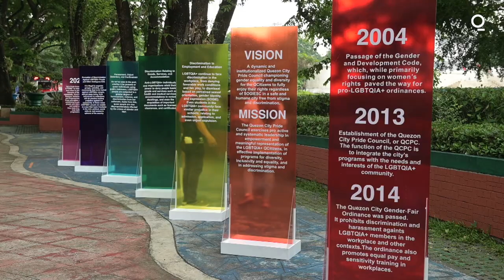Filipina Mayor Creates Safe City for LGBTQ+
In the absence of national anti-discrimination laws, Quezon City Mayor Joy Belmonte is using local policies to create ‘the safest space’ for gay and transgender people in the Philippines.